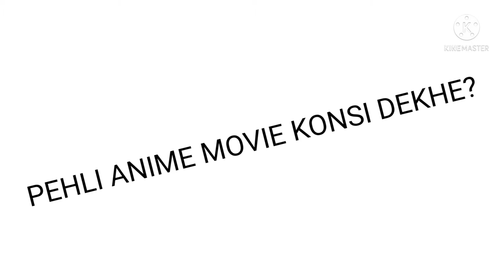KONSI ANIME MOVIE DEKHU?🤔|MY FIRST ANIME VEDIO|CROWN 29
Hello guys I am back with a new vedio but this time it is about anime movies,So if u enjoy the vedio plzz give a like and don't forget to drop a comment.Tab tak kelia bye😉